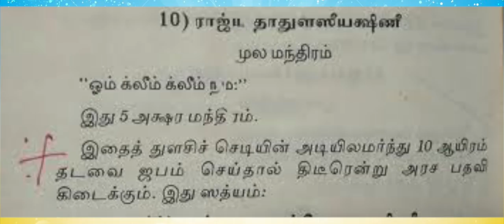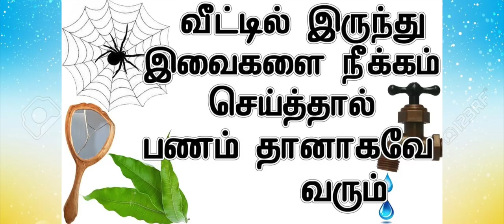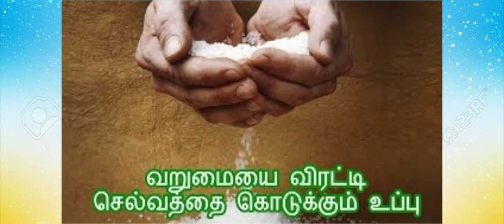போட்டி பந்தயங்களில் வெற்றி பெற , தொழில் சிறக்க லாபம் பெறவும் செய்ய வேண்டிய ஒரு தாந்த்ரீக பரிகாரம்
போட்டி பந்தயங்களில் வெற்றி பெறவும் தன லாபம் பெறவும் செய்ய வேண்டிய ஒரு தாந்த்ரீக பரிகாரம்